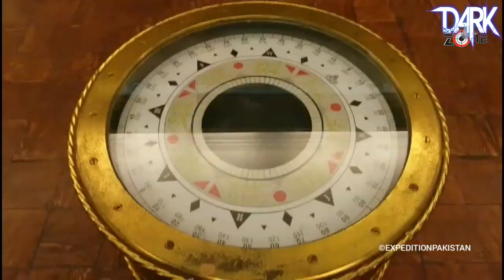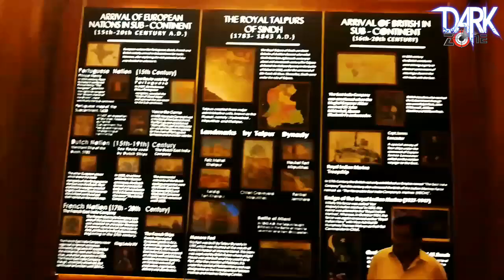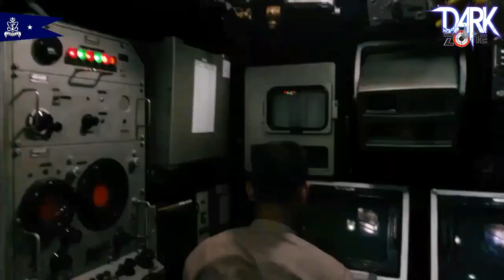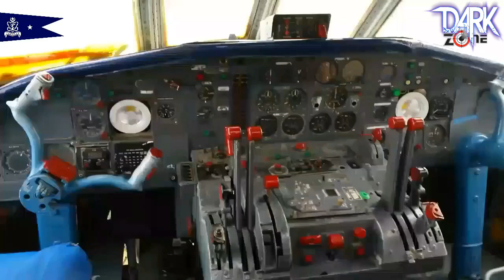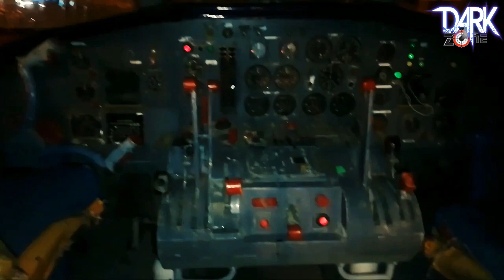The Maritime Museum Pakistan Navy |DarkZone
Pakistan Maritime Museum is a naval museum and park situated near PNS Karsaz on Habib Ebrahim Rehmatoola Road in Karachi, Pakistan.The main museum building is located inside the park of 28 acres.It comprises six galleries and an auditorium.Different artifacts of maritime and naval heritage have been incorporated through attractive dioramas, relief sculpture, murals and miniature paintings,taxidermy and ancient weapons.